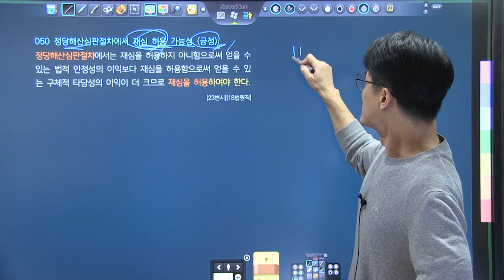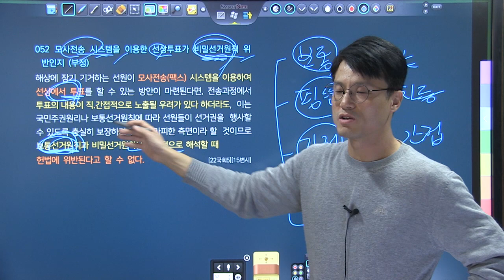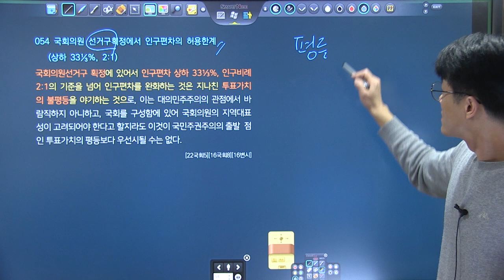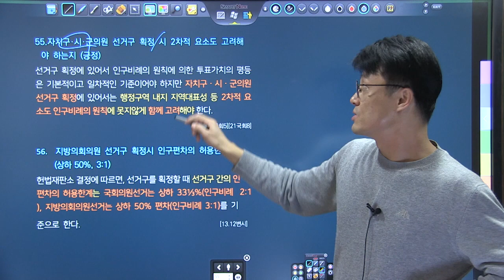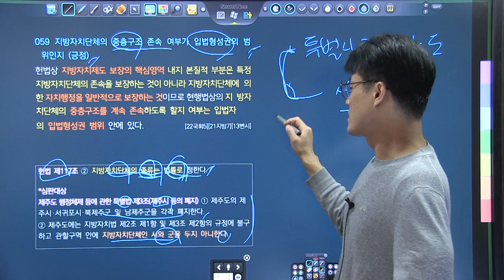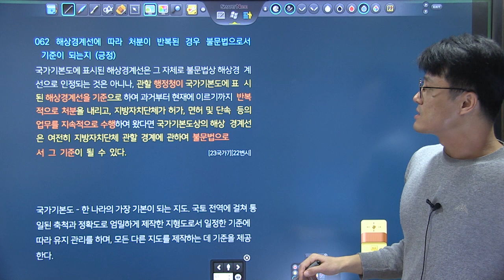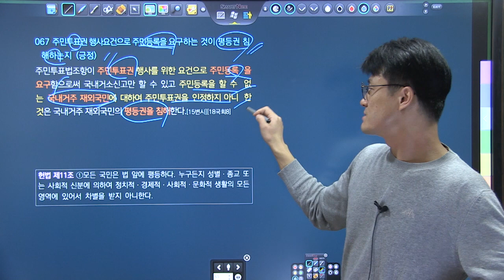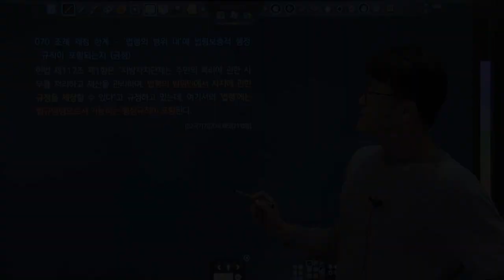TRS헌법 핵심기출지문 700 해설강의 47~69